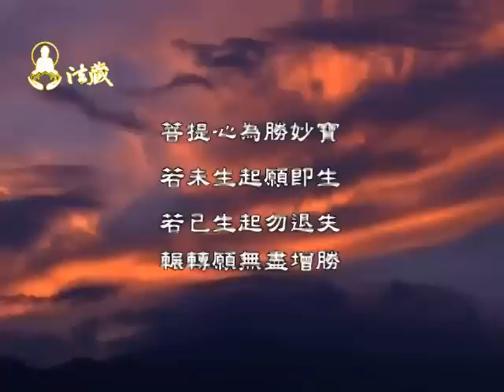龍德上師：與惡人為伍，將壞失功德 Be with bad man will destroy the merits and virtues